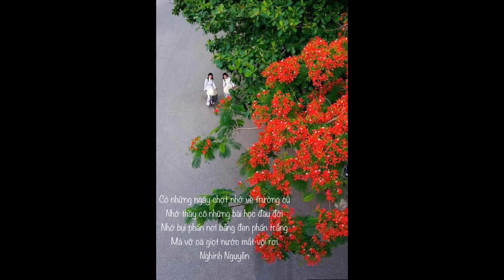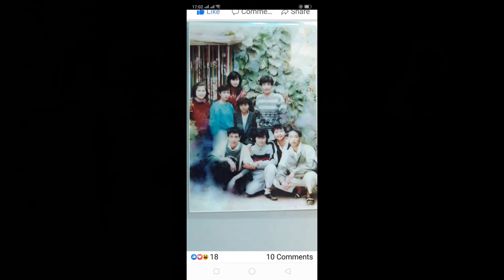Clip ảnh khóa 1982 - 1985 trường C3 Bến Tre - Phúc Yên